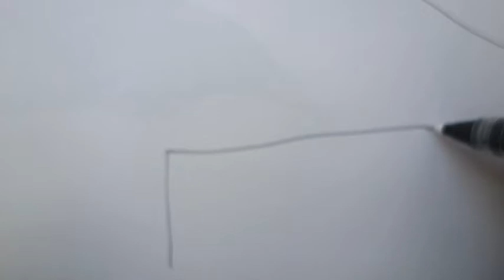Beaver & Duct Tape